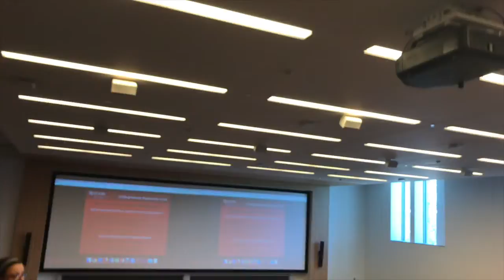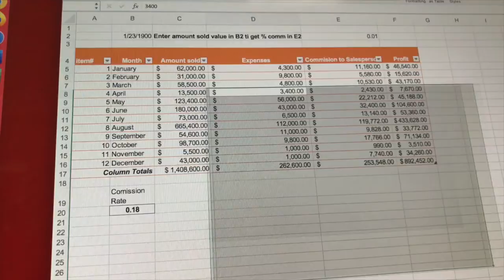DAY IN THE LIFE OF A RUTGERS STUDENT!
⚽︎✰♢✐✹☟ PLEASE READ☟✹✐♢✰⚽︎

I hope ya'll got a good look into a typical day here on campus. College life truly is so much fun! If you have any further questions about it.. you let me know! I appreciate each and every one of you.

Friends' Instas:
☞ FAQ☜
How old are you?
- 18✓
Whats your name?
-Nick, or Nicholas to be exact.
Computer?
-CyberPower PC✓
Recording Software?
-OBS✓
Microphone?
-Blue Snowball iCE✓
Thumbnail Maker?
Me.. Want some? Contact!✓
☞CURRENT SERIES☜
Sims 4 Rumors & News
Sims 4 Builds and Challenges!
-=Video Requirements=-
n/a